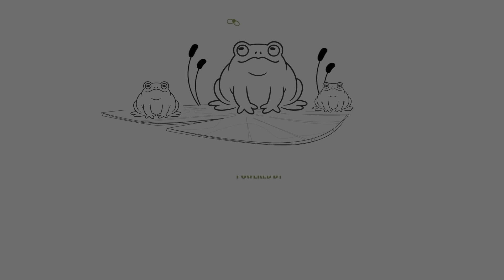Święta sperma i kobiety - niewolnice | Tomasz Lis 1na1 Manuela Gretkowska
- kup nową książkę "Dzienniki. Od października do października. Wypisy z Polski."
Więcej na:
Tomasz Lis (ur. 6 marca 1966 w Zielonej Górze) – polski dziennikarz i publicysta.
W latach 1990–1997 dziennikarz Telewizji Polskiej; prowadzący programu TVP1 Wiadomości, główny sprawozdawca parlamentarny, w latach 1994–1997 korespondent TVP w Stanach Zjednoczonych. W latach 1997–2004 dziennikarz telewizji TVN; współtwórca, szef redakcji i prowadzący główne wydanie Faktów. W latach 2004–2007 związany z telewizją Polsat jako komentator Wydarzeń, prowadzący politycznego talk-show Co z tą Polską?, członek zarządu i dyrektor programowy. W latach 2008–2016 prowadzący autorski program publicystyczny Tomasz Lis na żywo na antenie TVP2. Jako dziennikarz prasowy związany m.in. z dziennikiem „Polska The Times” i „Gazetą Wyborczą”. W latach 2010–2012 redaktor naczelny tygodnika „Wprost”, w latach 2012–2022 redaktor naczelny tygodnika „Newsweek Polska”.

Trzykrotny laureat nagrody Grand Press dla dziennikarza roku (1999, 2007, 2009), dziewięciokrotny laureat Wiktorów, w tym Super Wiktora (2006), dwukrotny laureat Telekamer (2002, 2006), laureat Nagrody Kisiela (2005), a także jednej antynagrody. W 2014 za wybitne osiągnięcia w działalności na rzecz wolności słowa w Polsce i wkład w rozwój wolnych mediów i niezależnego dziennikarstwa, został odznaczony przez prezydenta RP Krzyżem Oficerskim Orderu Odrodzenia Polski.